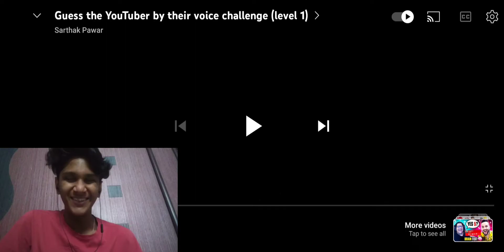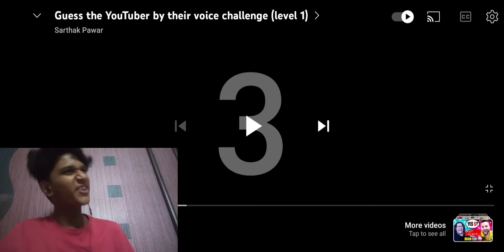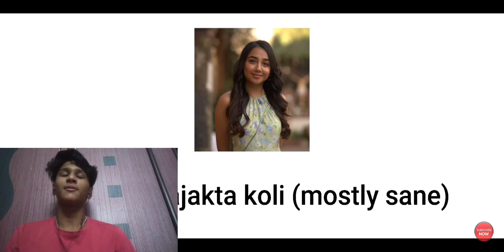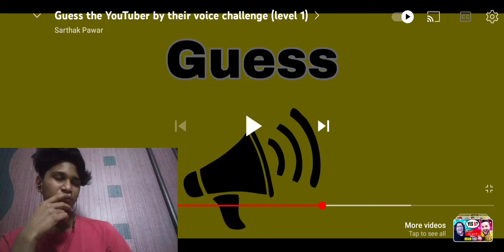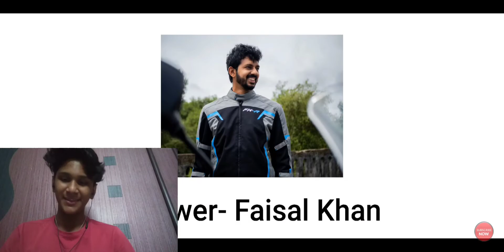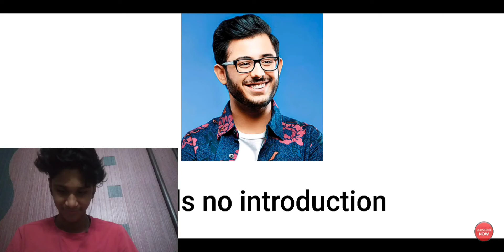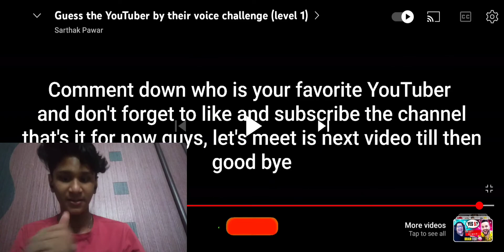GUESS THE YOUTUBER BY VOICE CHALLENGE 😂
Hey guys!!!

In this I guessed many YouTubers... also not guessed many😅😅...

PEACE OUT!!